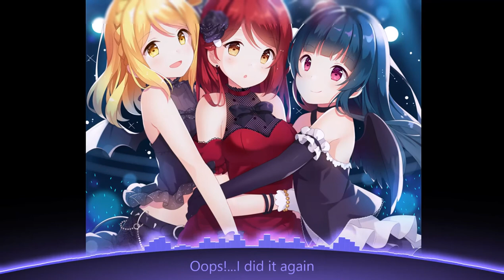Night-Core - Never Be Alone (World Deejays Remix)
Nightcore - Never Be Alone (Remix)
Scratch: nganguyenphuongmusic
Facebook: Nga Chilli Nguyen Phuong
Note: My name also called "Chilli"